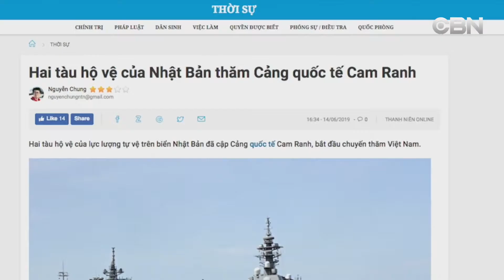TIN TRONG NGAY 10 12 20 TIN VIET NAM